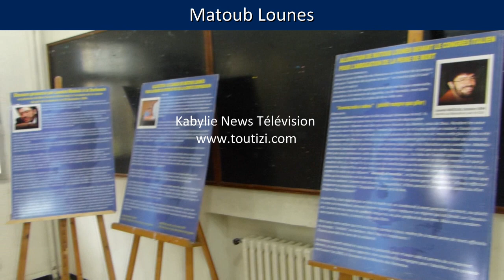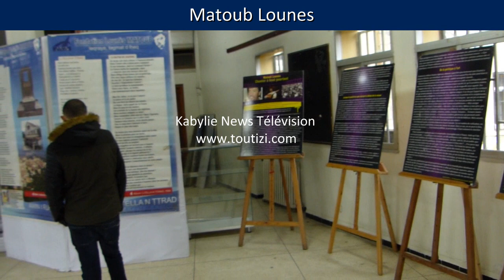JSK - images d'un hommage rendu à titre posthume à feu Matoub Lounes